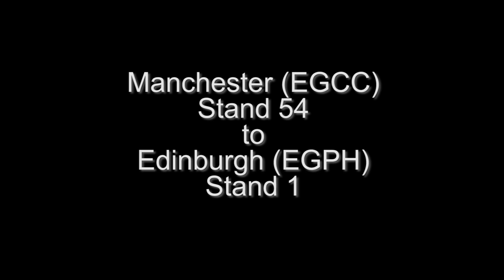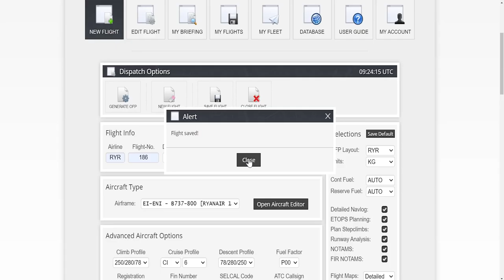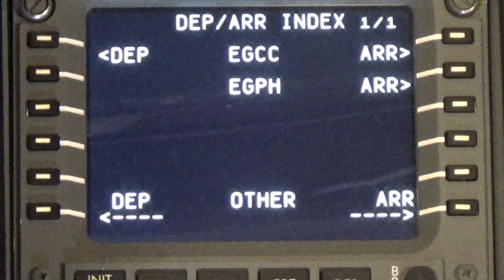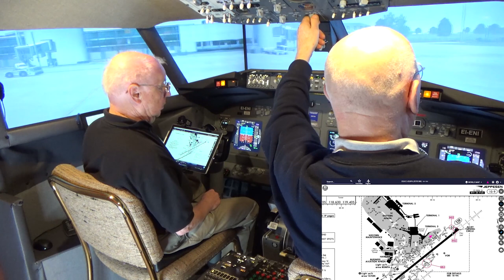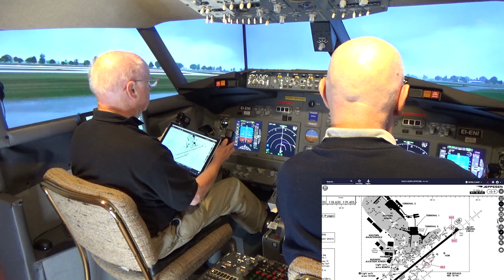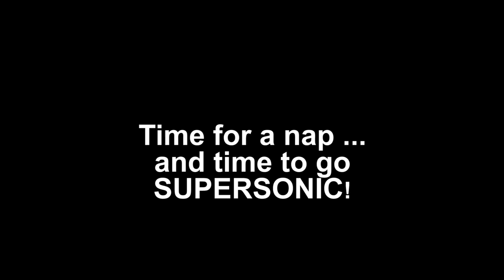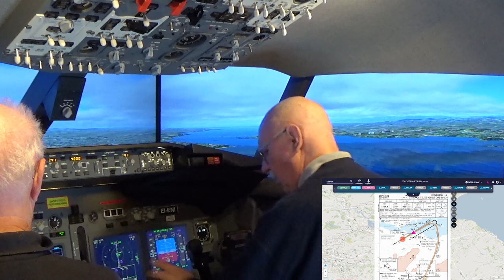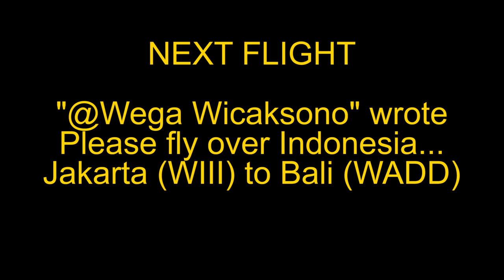Quarantine Freedom Flight EGCC to EGPH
@SillyGrandad joins me this week. We have been planning this for months but only after vaccinations and a relaxation of travel restrictions could we get together for an epic Ryanair 186 special flight!  And where are we off to? We are flying from Manchester stand 54 to Edinburgh Stand 1. The video is 1 bag of popcorn plus 28 minutes long; 1080p HD and is free to download and use with no attribution necessary.  Enjoy!
Quick Chapter Points:
00:06:52 Pre-Flight Preparation
00:14:48 Using Navigraph
00:18:42 Preparing the Cockpit
00:22:31 Programming the FMC/CDU
00:35:17 Pushback and Starting the Engines
00:48:48 Cleared for Take-off
01:01:48 Time for a "nap" and Supersonic Flight
01:02:05 Descent and Approach
01:12:50 Cleared to Land
01:14:42 "I Have Control" - Manual Landing
01:22:33 Shutdown at Stand 1
NEXT FLIGHT: "@Wega Wicaksono" wrote: Please fly over Indonesia... Jakarta (WIII) to Bali (WADD)